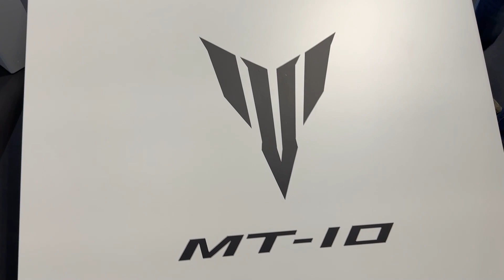The Best Naked Bike ? 2023 Yamaha MT-10